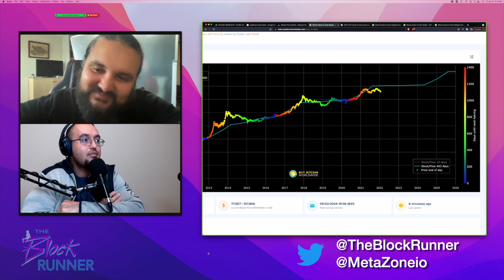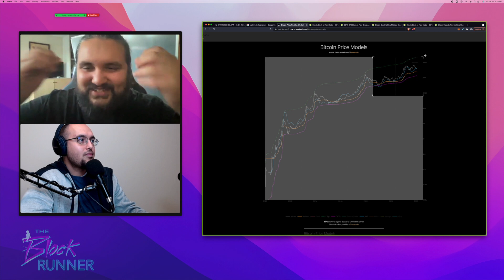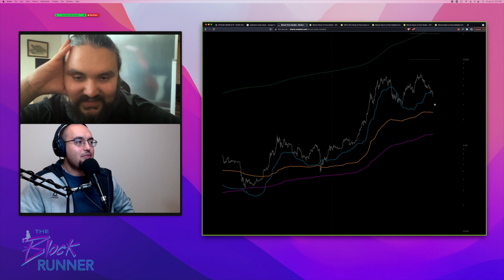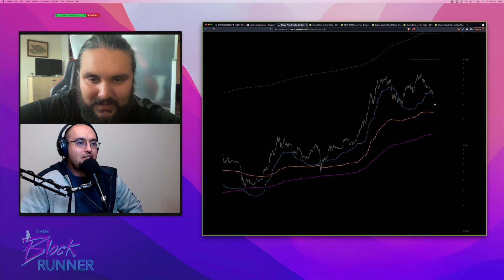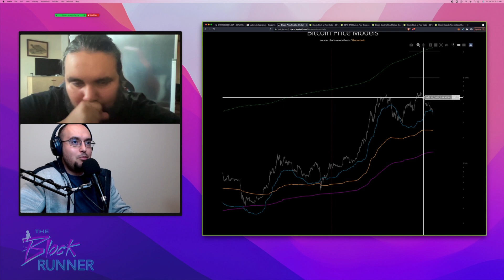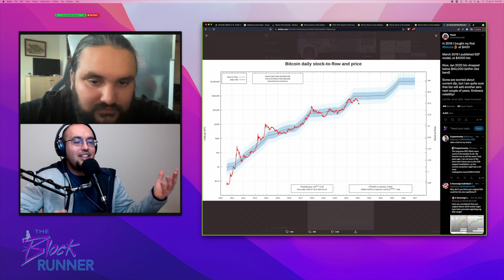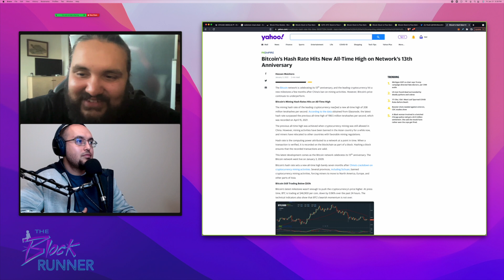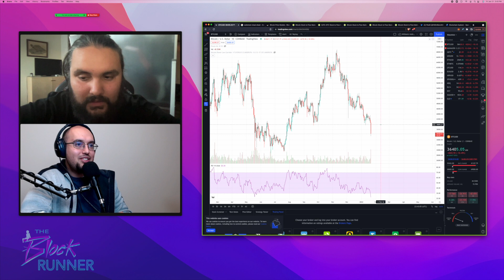Bitcoin Depression Explained: Why You Shouldn't Worry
Cryptocurrencies are seeing a decline across the board. Let's take a step back and assess whether or not this is the start of the end or can we expect even bigger gains for 2022? In addition to a crypto crash, the equities market is also seeing red which could stem from a larger systemic issue with the overall monetary system.